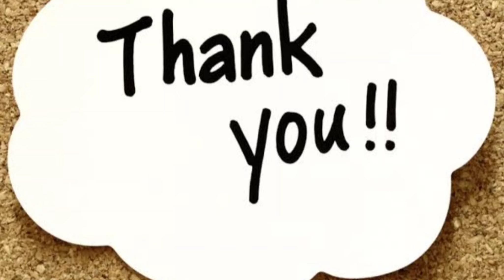OU ONLINE HALL TICKETS DATES|2022|SELF CENTRE|LATEST UPDATE ON SEM-1,3,5 EXAMS DATES|PAPER PATTERN